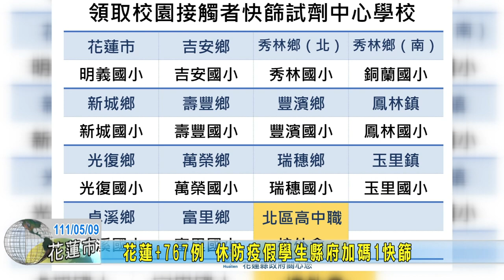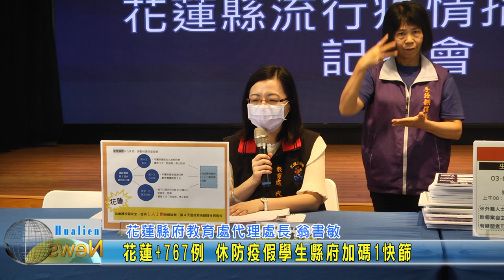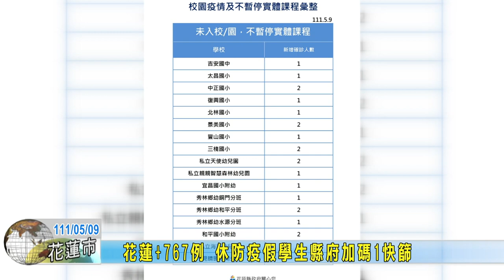20220509 01 花蓮+767例 休防疫假學生縣府加碼1快篩